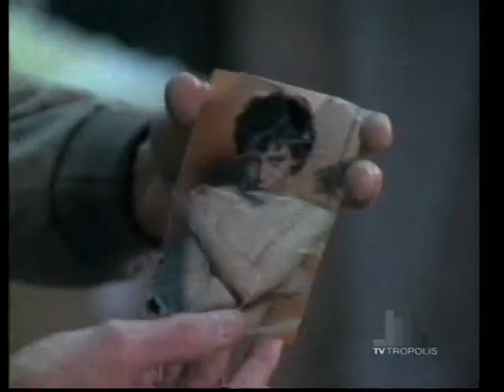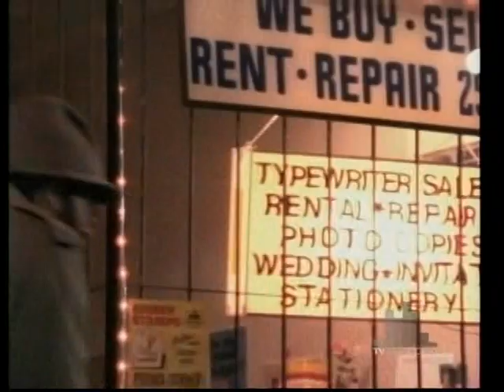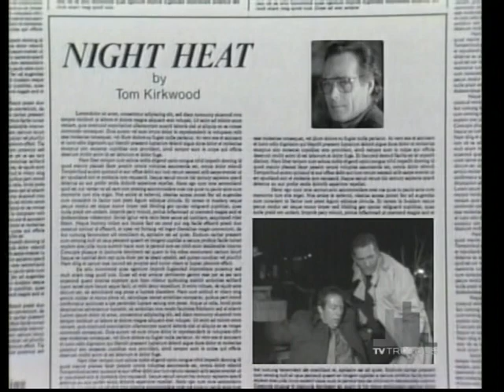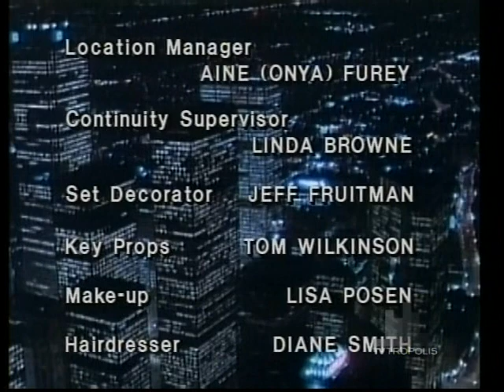Night Heat - Simon Says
10/22/87.

Kevin and Frank enter the dark world of child pornography while searching for a runaway whose father was murdered while searching for her.